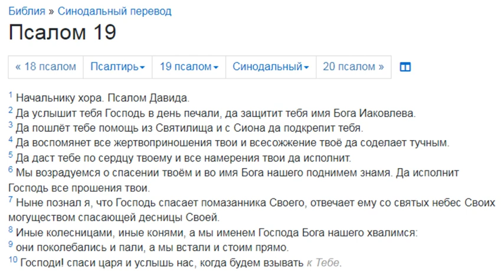Библия. Ветхий Завет. Псалтирь. Псалом 19(Син.пер.)